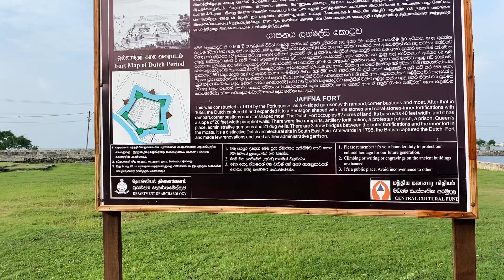Travel in Sri Lanka, 2019